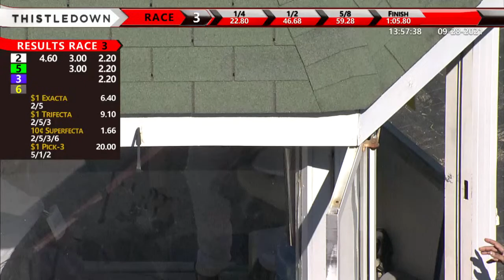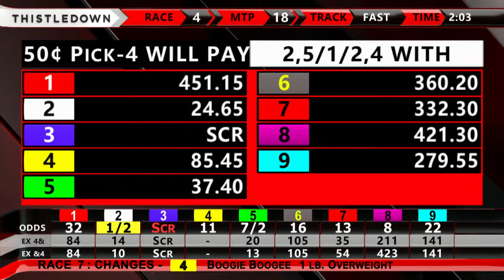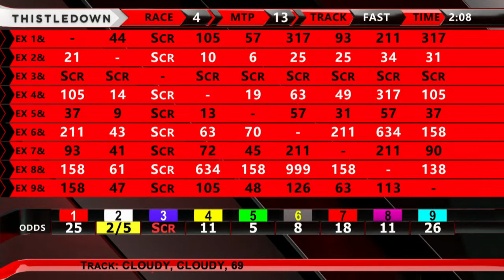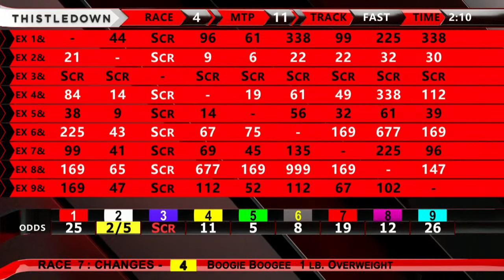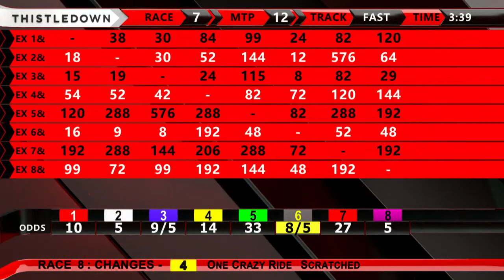Thistledown Live 9-28-2021